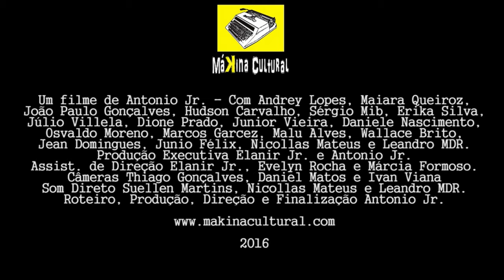Fuga da Rocinha - Making Of João Paulo Gonçalves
mais uma produção original da MáKina Cultural exclusiva para o YouTube.

Siga o Instagram da MáKina Cultural e confira fotos e vídeos de bastidores
O ator João Paulo Gonçalves fala um pouco sobre como foi interpretar o personagem "Elias", no filme "Fuga da Rocinha".

Venha realizar seu projeto com a gente e fazer parte da nossa equipe.

MELHORES FILMES DE AÇÃO COMÉDIA DRAMA SUSPENSE 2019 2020 MAKINA CULTURAL FUGA DA ROCINHA 2 FILME COMPLETO AÇÃO SUSPENSE AVENTURA DRAMA COMÉDIA 2019 DUBLADO FILMES COMPLETOS